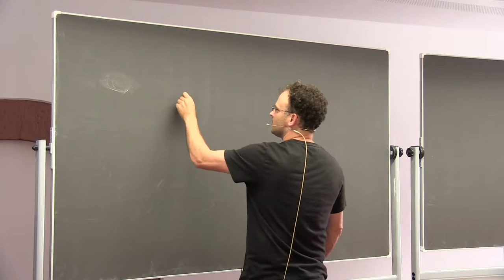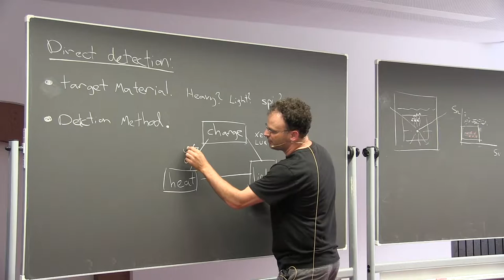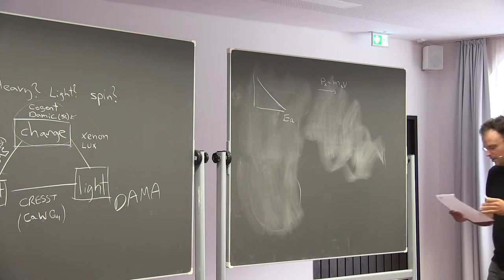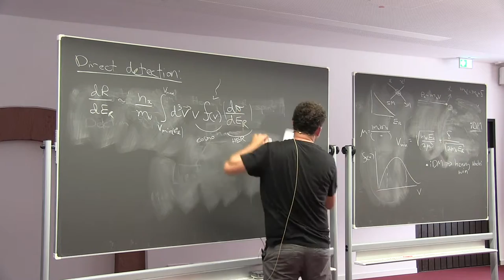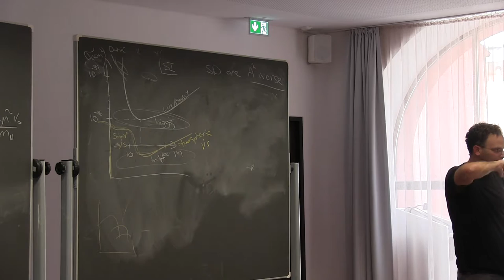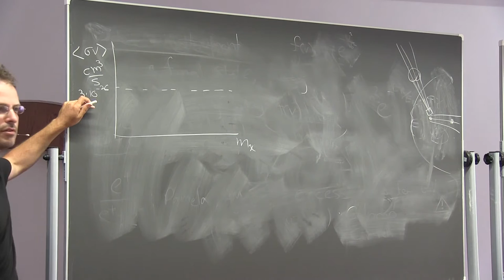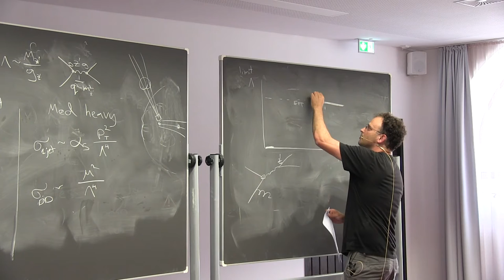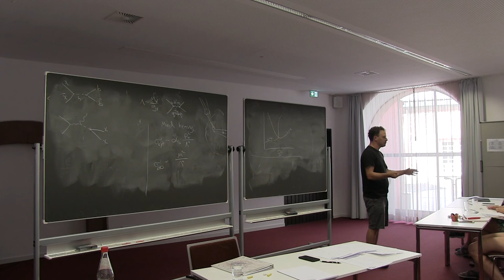Roni Harnik (Fermilab): Dark Matter - Lecture 3